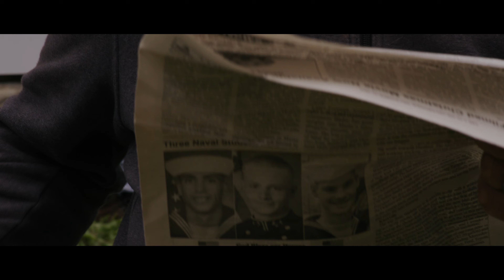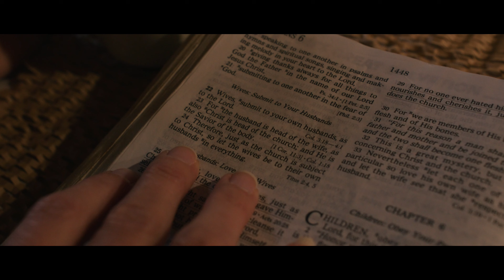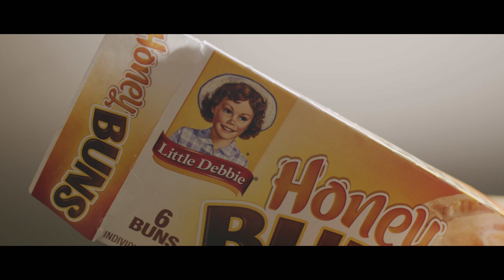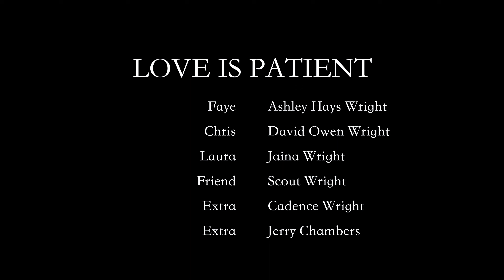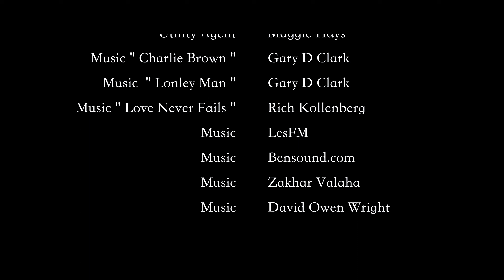Love Is Patient (2024) Full Movie | RomCom | Faith-Based Movie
An isolated women trapped by fear will find a handyman sent by God. He will try to fix more than her barn doors. In this romantic comedy you will laugh and cry. When love comes knocking, Will fear keep her imprisoned Or will she take a step towards freedom?